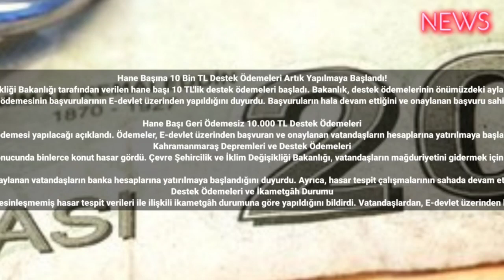Hane Başına 10 Bin TL Destek Ödemeleri Artık Yapılmaya Başlandı!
Çevre Şehircilik ve İklim Değişikliği Bakanlığı tarafından verilen hane başı 10 TL'lik destek ödemeleri başladı. Bakanlık, destek ödemelerinin önümüzdeki aylarda da devam edeceğini belirtti.
Çevre Şehircilik ve İklim Değişikliği Bakanlığı, hane başı 10 bin TL destek ödemesinin başvurularının E-devlet üzerinden yapıldığını duyurdu. Başvuruların hala devam ettiğini ve onaylanan başvuru sahiplerine ise 10 bin TL nakit yardımın banka hesaplarına yatırıldığını belirtti.

Hane Başı Geri Ödemesiz 10.000 TL Destek Ödemeleri
Kahramanmaraş'ta yaşanan depremler sonrasında konutları hasar gören vatandaşlara hane başı 10 bin TL destek ödemesi yapılacağı açıklandı. Ödemeler, E-devlet üzerinden başvuran ve onaylanan vatandaşların hesaplarına yatırılmaya başlandı. Bakanlık, hasar tespit çalışmalarının devam ettiğini ve önümüzdeki aylarda da ödemelerin süreceğini duyurdu.
Kahramanmaraş Depremleri ve Destek Ödemeleri
Kahramanmaraş'ta meydana gelen 7,7 ve 7,6 büyüklüğündeki depremler sonucunda binlerce konut hasar gördü. Çevre Şehircilik ve İklim Değişikliği Bakanlığı, vatandaşların mağduriyetini gidermek için harekete geçerek hane başı 10 bin TL destek ödemesi yapacağını açıkladı.

Bakanlık, destek ödemelerinin E-devlet üzerinden başvuru yapan ve onaylanan vatandaşların banka hesaplarına yatırılmaya başlandığını duyurdu. Ayrıca, hasar tespit çalışmalarının sahada devam ettiğini ve çalışmalar sonuçlandıkça ödemelerin devam edeceğini belirtti.
Destek Ödemeleri ve İkametgâh Durumu
Bakanlık, destek ödemelerinin kesinleşmemiş hasar tespit verileri ile ilişkili ikametgâh durumuna göre yapıldığını bildirdi. Vatandaşlardan, E-devlet üzerinden başvuru yapmalarını ve hesap bilgilerini güncellemelerini isteyen Bakanlık, depremden etkilenen vatandaşlara yardımcı olmak için hane başı 10 bin TL destek ödemesi yaparak onlara bir nebze de olsa rahat nefes aldırmak istediklerini belirtti. Ödemelerin devam edeceğini ve vatandaşların başvurularını ve hesap bilgilerini güncellemelerini rica ettiklerini ifade etti.

Mobil Uygulamamızı İndirerek Personel Alımı, Memur Alımı, Son Dakika ve Dünya'daki Haberlerden İlk Siz Haberdar Olun